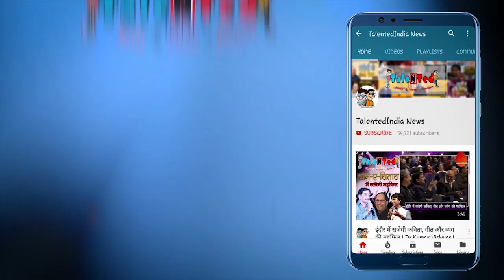चाय की मिठास और बचपन के नटखट अंदाज़ से भरी शानदार कविता | Praveen Atre | Kavi Sammelan | Shyam Palod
कवि प्रवीण अत्रे का नाम देश में हास्य, व्यंग और वीर रस के बेहतरीन कवियों में शुमार है | कवियों की महफ़िल में सुनिए उनकी शानदार कविता...